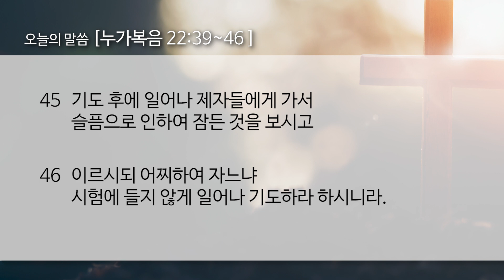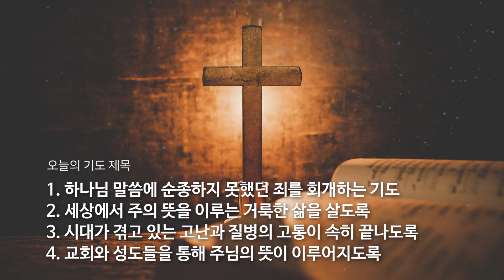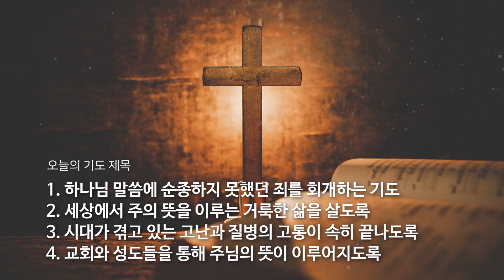[청북교회 새벽예배 4월 8일(수)] | 2020 사순절의 깊은 묵상 | 매일 새벽 6시 업데이트됩니다.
청북교회 사순절 새벽예배 영상입니다.